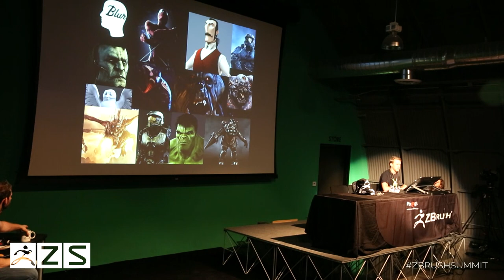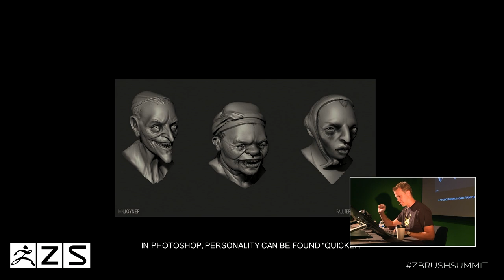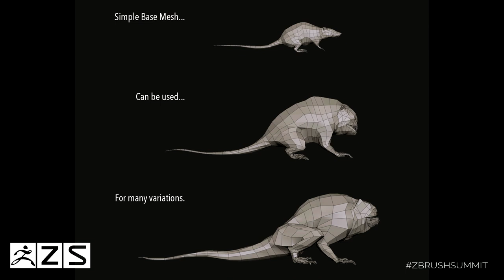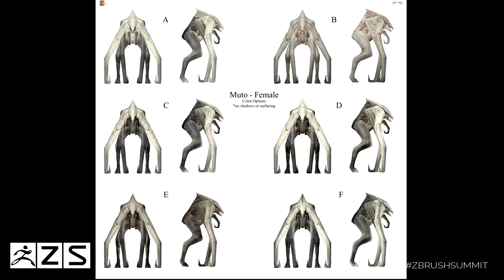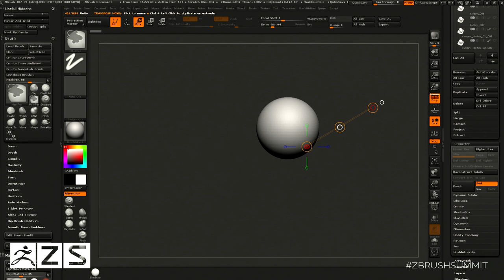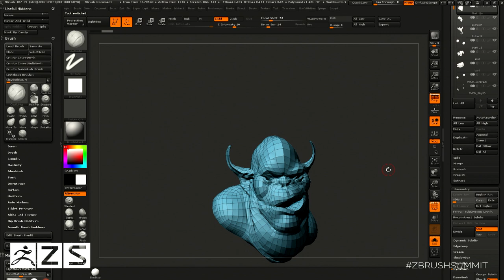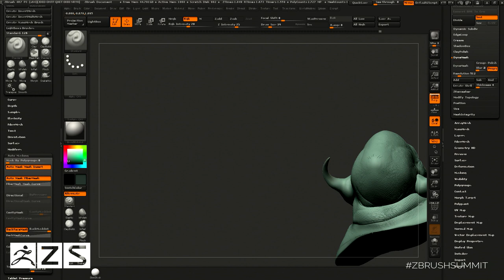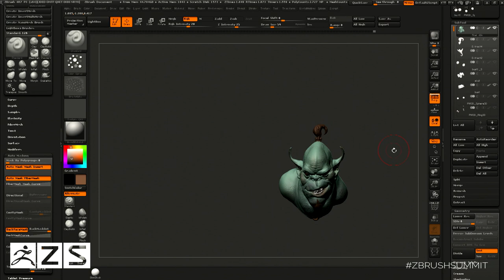Official ZBrush SUMMIT 2015 Presentation - Ian Joyner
Day 2 Presentation
Featuring Ian Joyner

Ian Joyner is a concept designer, illustrator and art director working in the entertainment industry for over 15 years. His passion is helping directors and creators bring their visions to life from pitch to completion ,specializing in film and TV.  Past feature film credits include: Godzilla, Teenage Mutant Ninja Turtles, Earth To Echo, The Watch, Robocop, Snow White and the Huntsman, Amazing Spider-Man, Avengers and many many more.